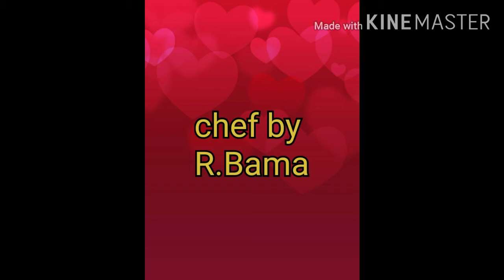Army cooking channel how make very very super tasty sembaruthi juice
How make sembaruthi juice